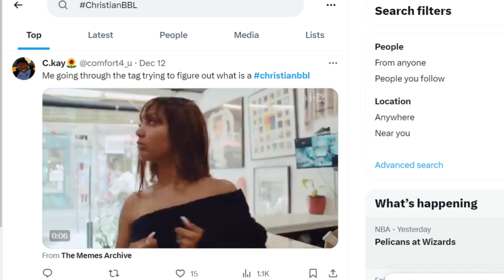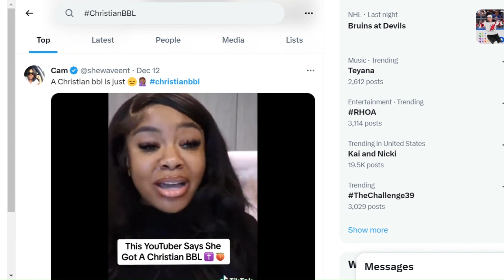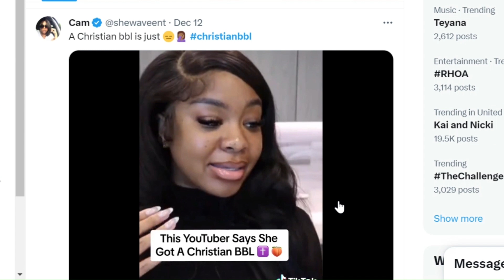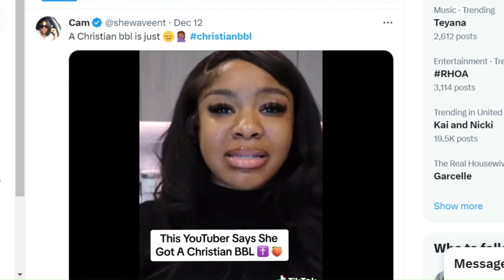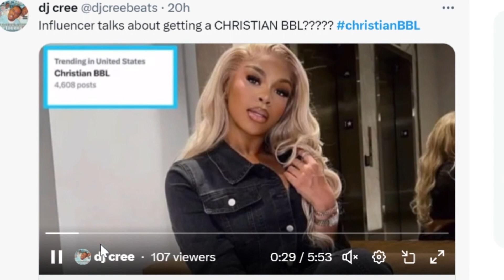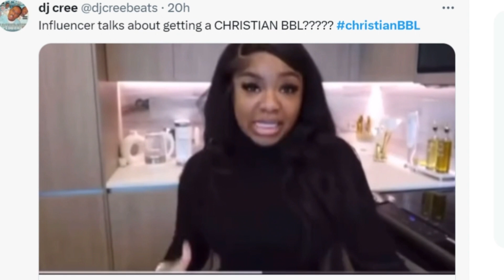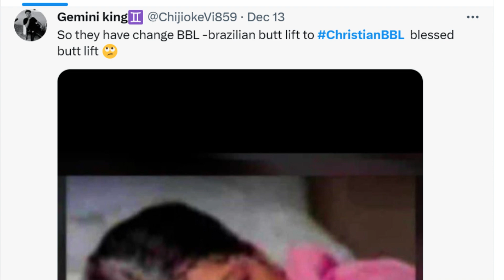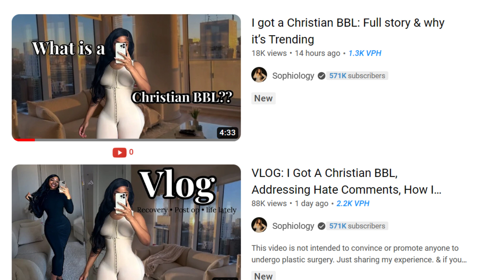Unveiling the Controversy: Exploring the Christian Brazilian Butt Lift Debate